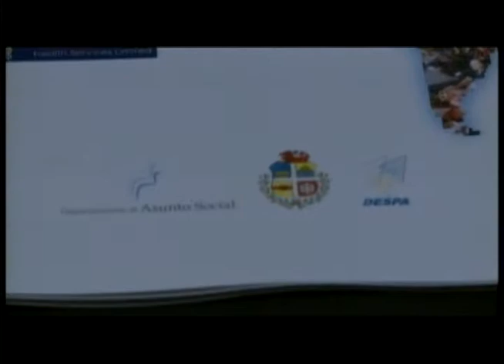15on15 with Yentl Lieuw 30 April 2014